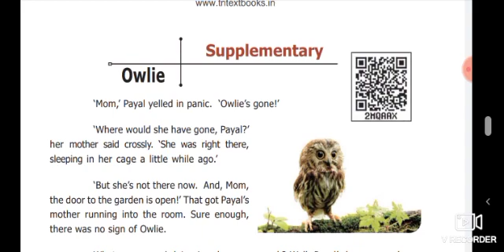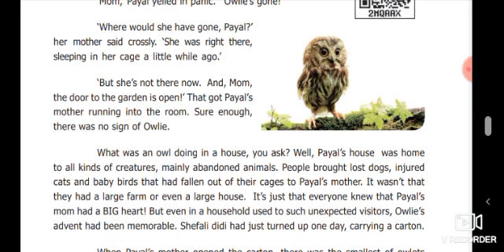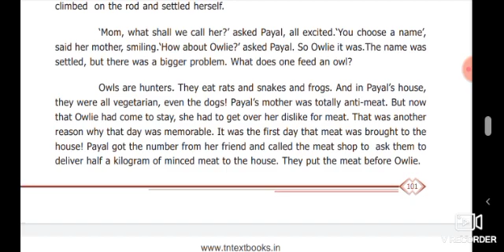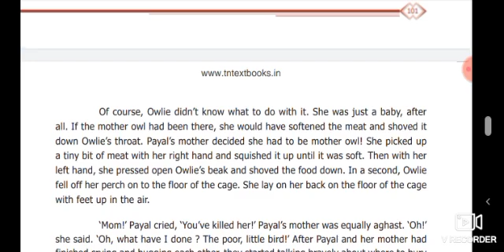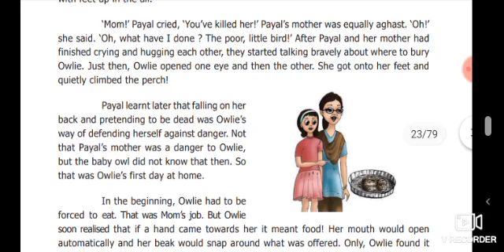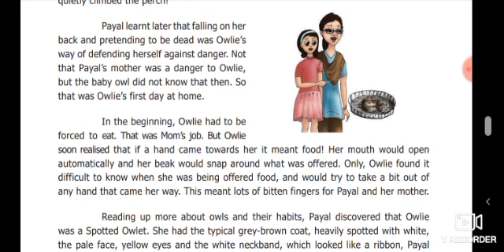IJMHSS STD 6 ENG 2 21/07/21